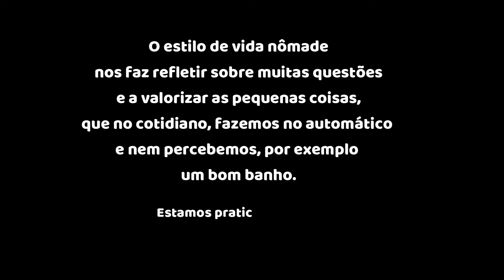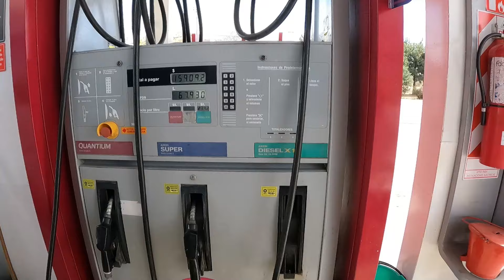Motorhome Fumaceou e Parou no Meio do Nada na Patagônia [Ep. 80]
Neste episódio pela primeira vez no canal dormimos fora da van, posamos em uma cabana aconchegante na Patagônia, depois de 8 meses dormindo somente no motorhome. E como alegria de pobre dura pouco, nossa van estragou no meio do nada na estrada da patagônia. Será o fim? 😥

😍 Gostaria de apoiar nosso canal? 👇🏼
💢 Você nos ajuda demais compartilhando nossos vídeos, curtindo  e comentando!!!
🔷 E se você não é inscrito venha fazer parte da nossa comunidade!!!

😀 Grande abraço do Rafa e da Debi ;)